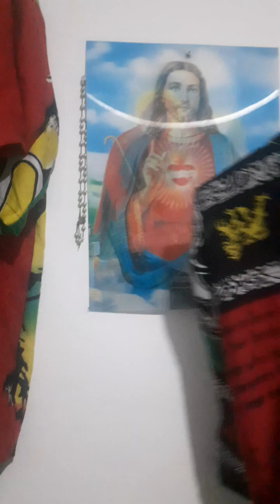CAMISA SOCIAL REGGAE RASTAFARE REGUEIRO 100,00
CAMISA REGGAE RASTAFARE 100,00 A VENDA SOMENTE EXCLUSIVAS INEDITAS UNICAS.  A VENDA SOMENTE NA BARRACA RAS DJ TIÃO BRASIL NA FEIRA DE SÃO CRISTÓVÃO NO RIO DE JANEIRO BRASIL SABADOS E DOMINGOS.  VENHAM TODOS COMPRAR.    ..